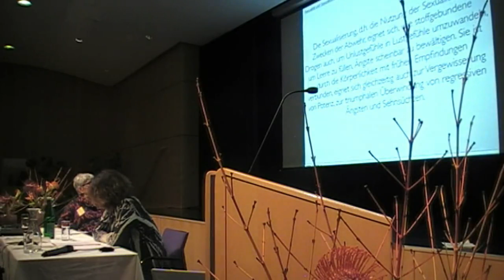gt18 sonja duering sexualisierung pornografische suechte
Gestalttage 2018 der Fachsektion Integrative Gestalttherapie im ÖAGG

Vortrag SONJA DÜRING

Sexualität und Sexualisierung - zur ­Psychodynamik von pornografischen Süchten

Die Sexualisierung, d.h. die Nutzung der Sexualität zu Zwecken der Abwehr, eignet sich, wie stoffgebundene Drogen auch, Unlustgefühle in Lustgefühle umzuwandeln, Leere zu füllen, Ängste scheinbar zu bewältigen. Sie ist Bestandteil unserer Sexualität und bestimmt deren Psychodynamik.

Vor diesem Hintergrund soll u.a. der steigende, und z.T. suchtartige Pornografiekonsum von Männern betrachtet werden und die Frage gestreift werden, welche Auswirkungen dies auf die Paarbeziehungen hat.